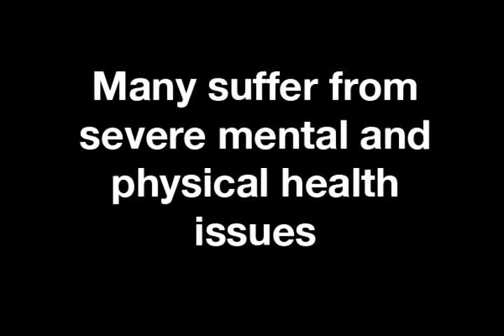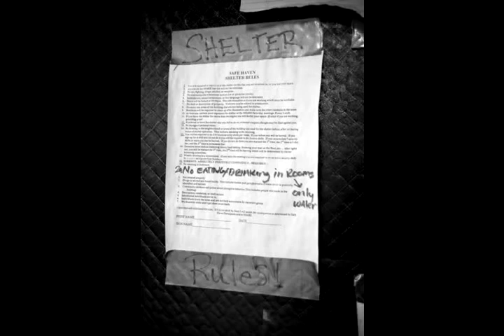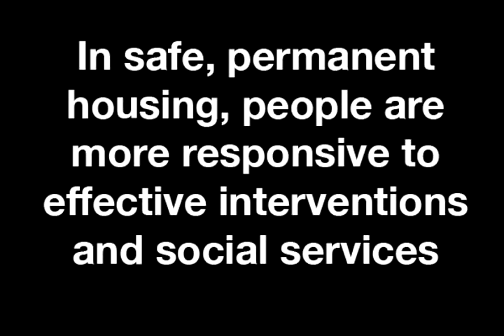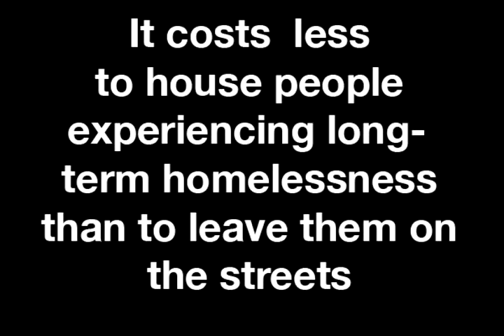United Way's Campaign to End Chronic Homelessness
United Way of King County's Campaign to End Chronic Homelessness will move 1,000 of our community's most vulnerable people into permanent housing with supportive services.